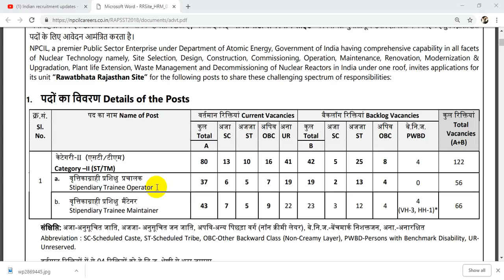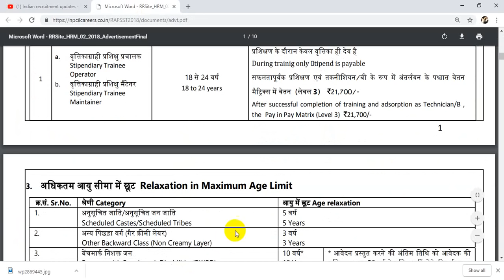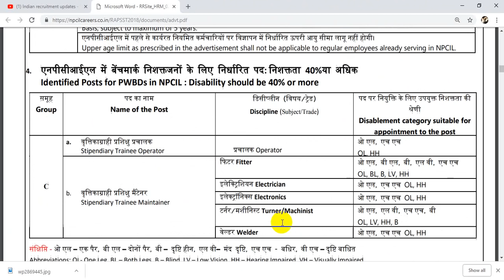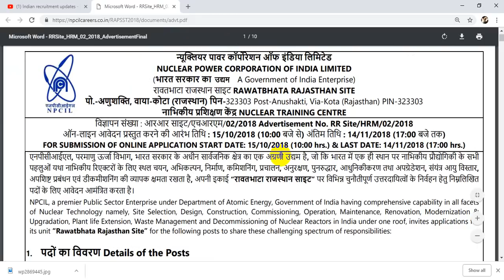DEPARTMENT OF NUCLEAR TRAINING CENTER || NPCIL JOBS || TELUGU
GOVT JOB NOTIFICATION FOR ITI AND INTER || NPCIL JOBS || TELUGU